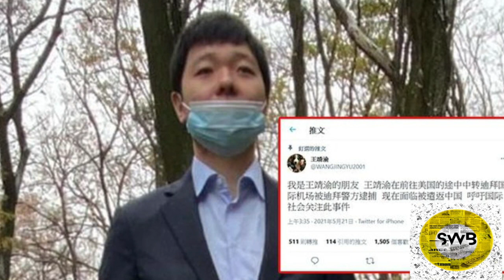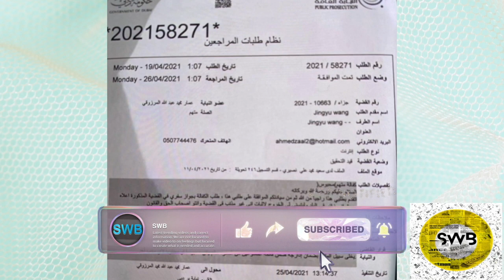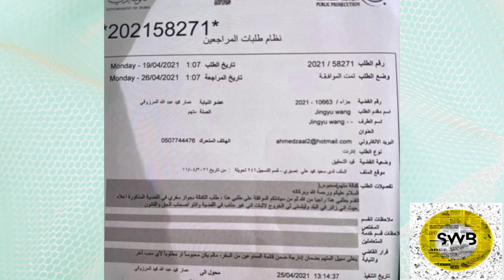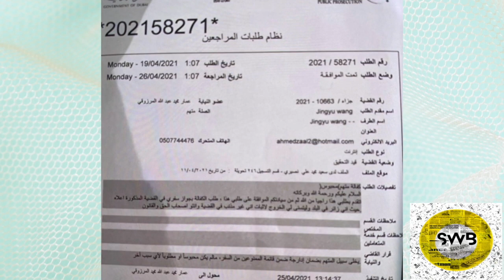खबर से परे | Wanted by China, 19-Year-Old Freed From Dubai